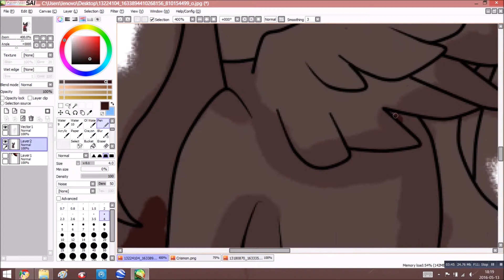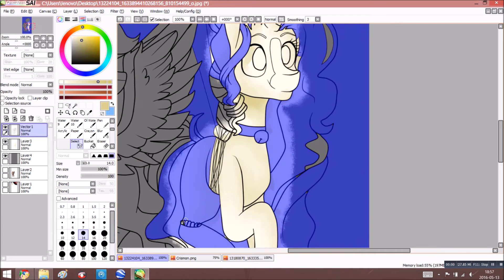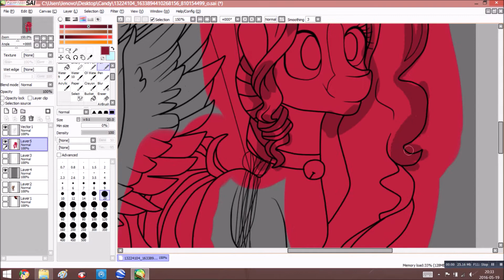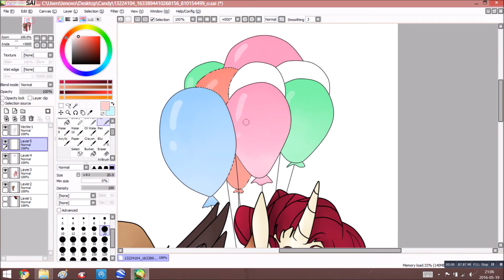Speedpaint: Collab with Avvinon - "Learn to fly"